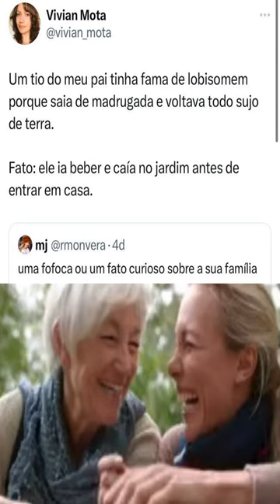Xavian reacts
Venha fazer parta da família Xavian reacts
vamos se divertir se- inscreva 🤩 😍 🤣 😂 🤪